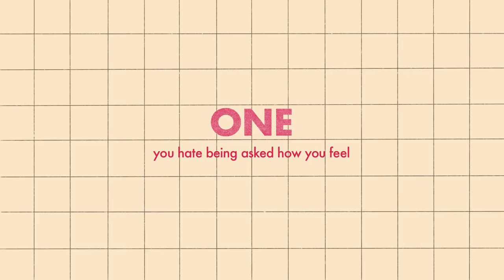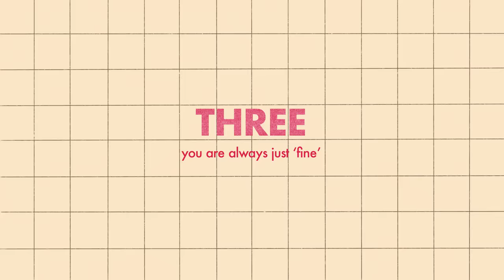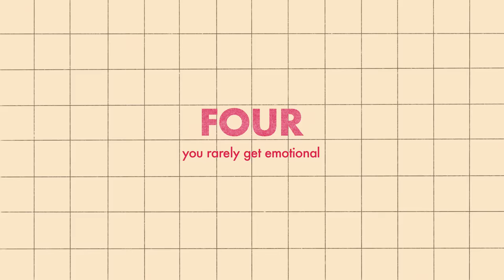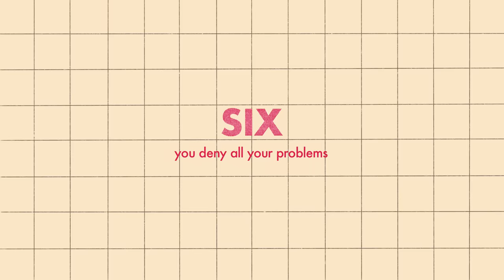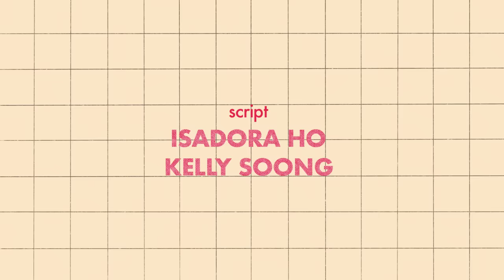7 Signs You're Emotionally Repressed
Are you emotionally repressed?  Do you have repressed emotions? Have you ever gone through childhood trauma or unhealed trauma in general? Not know how to deal with these unpleasant emotions and trauma, can lead them to become more intense, persistent, and problematic. Not only that, suppressing our feelings only leads us to feel more isolated and possibly depressed. If you're hiding your feelings, this video hopes to help you bring awareness to that.

Also, if you relate to this video and want to learn more about unhealed trauma, we also have a video for that

Writer: Chloe Avenasa
Script Editor: Isadora Ho
Script Manager: Kelly Soong
VO: Amanda Silvera
Animator: Zyan Méndez (insta : @tomboisoda)

References:
Turner, J. H. (2010). The stratification of emotions: Some preliminary generalizations. The Psychology of The Self, 80(2), 168-199.

Johnson, J. H., & Jonathan, H. (2007). Human emotions: A sociological theory. Taylor & Francis.

Teller, J. J. (2013). The unveiling of traumatic memories and emotions through mindfulness and concentration meditation: Clinical implications and case reports. Journal of Transpersonal Psychology, 25(2), 169.

Shapiro, R. D. (2015). Denial of threat and emotional response to impending painful stimulation. Clinical Psychology and Therapy, 30(4), 359.

Do you have a story to share or a video topic request?